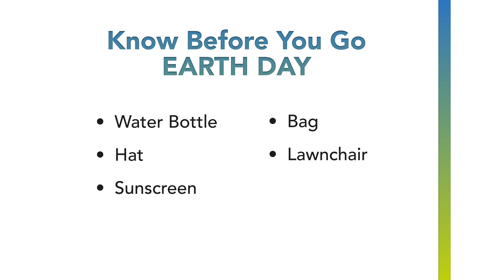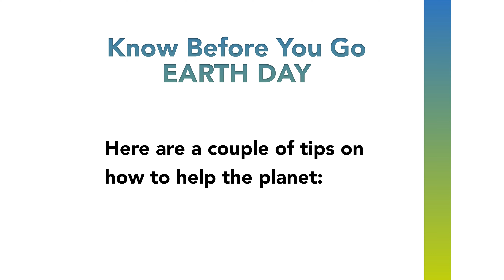2024 Earth Day